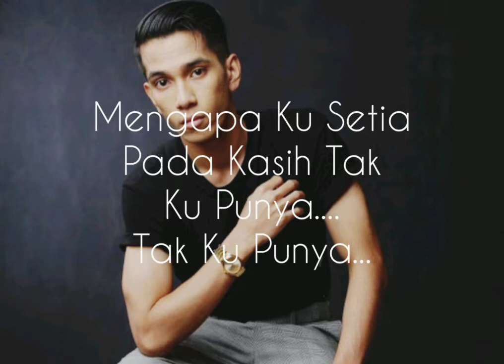Naim Daniel ft. Man Keedal - Sembah (Lyric Video)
Sorry for not uploading video for very long time :-D !